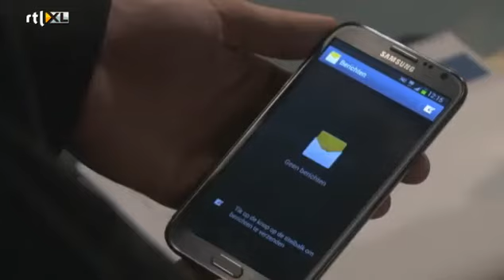Sneak Preview: Bevrijding Van Lucas Sanders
de Spanning In Goede Tijden Slechte Tijden Loopt Hoog Op Het lijkt er Dat lucas Eindelijk Wordt Bevrijd